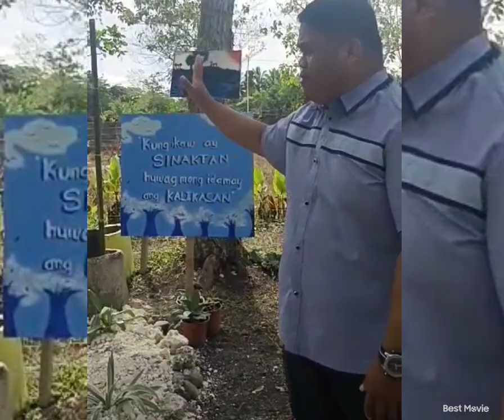ENCHANTED FOREST of SULTAN MEMORIAL HIGH SCHOOL ft Sir Andik | Lhench Mastura